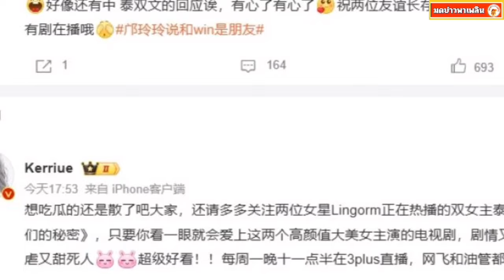เช็คอารมณ์แม่จีน!หลังหลิงหลิงยืนยันเป็นแค่เพื่อนกับวิน